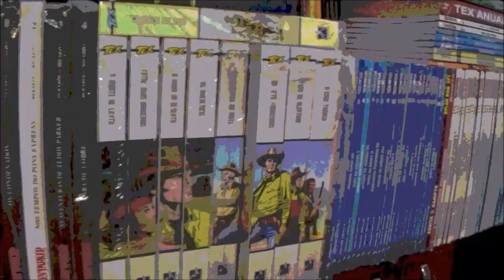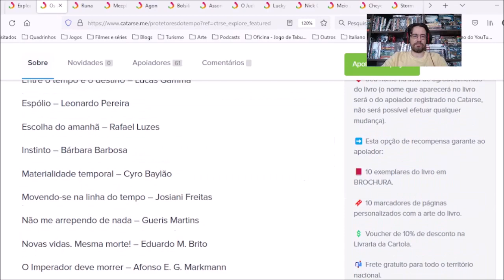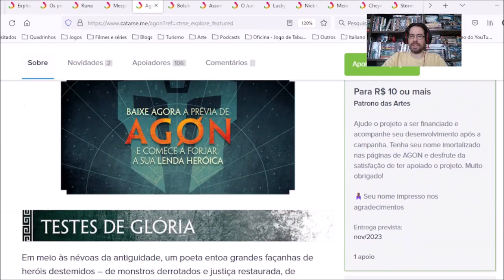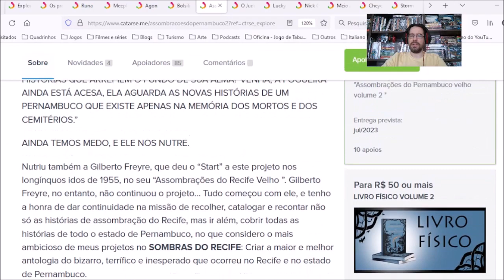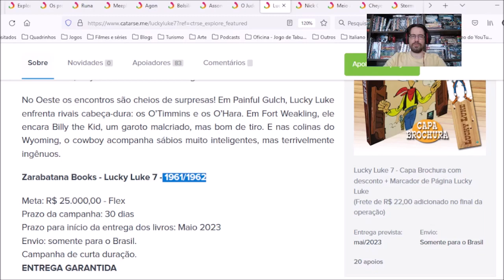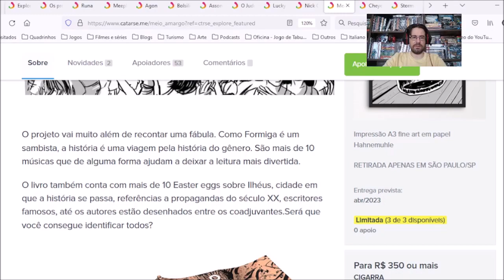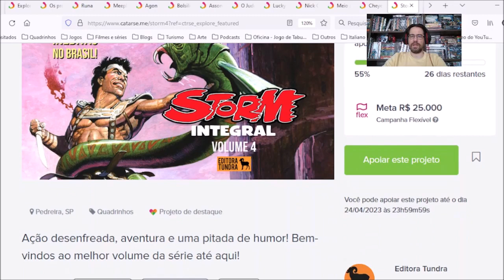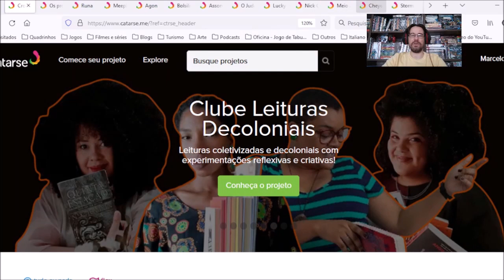Chapéu do Presto apresenta no Catarse os melhores financiamentos que encerram em Abril de 2023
LITERATURA

Bolsilivros - Heróis da Pradaria 6 por Ranger do Texas Editora

Assombrações do Pernambuco Velho - Volume 2 por Roberta Cirne

JOGOS

Meeple Up! por New Order Editora

QUADRINHOS